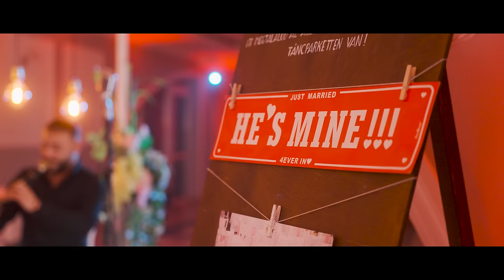Bódi Csabi - A zene a szívünkben (Hivatalos videoklip)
Bódi Csabi
Koncertszervezés:
Hangszerelés: Szász M. Attila, Bódi Csabi
Zeneszerző: Farkas István
Saxofon: Seres Vilmos
Klip: HD Pictures Studio
Operatőr, világosítás, utómunka: Hőna Dávid
Werk: Szabó Viktor
Indexkép: Szabó Viktor, Hőna Dávid
Smink: Bognár Edina sminkmester

Hálás köszönet a Viktória Fogadónak. Nélküle ténylegesen nem jöhetett volna létre ez a klip. Köszönöm a maximális szolgáltatást.

Köszönöm a szereplőknek az alázatos munkájukat.
Szifa bátyámnak, Guszti bátyámnak és kedves családjának, Lacinak, Jánosnak, Táncos Zsuzsinak, Farkas Pisti komámnak aki a zeneszerző is egyben. Dominikának a klipbéli menyasszonyomnak és az örömszüleinek.